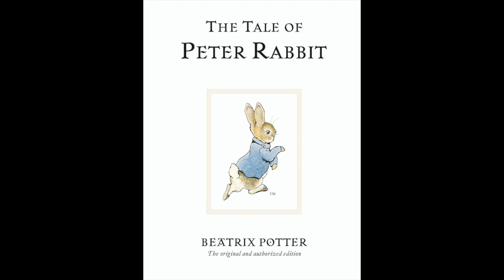The Tale of Peter Rabbit by Beatrix Potter | Reading by Mrs. Singh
Listen to this reading by Mrs. Singh, Library Instructional Assistant as she takes you through the story of Peter Rabbit.

Post reading question to think about: Think of a time you disobeyed your parent or guardian and what lessons you learned after the incident.

Written, Story & Illustrations by Beatrix Potter

Synopsis: The Tale of Peter Rabbit is a children's book written and illustrated by Beatrix Potter that follows mischievous and disobedient young Peter Rabbit as he gets into, and is chased about, the garden of Mr. McGregor. He escapes and returns home to his mother, who puts him to bed after offering him chamomile tea.